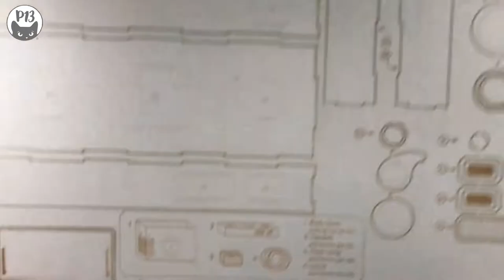3D chipboard base - Camera; product code P13-HTR-57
3D chipboard base - Camera, 1,15 mm thick. Size of the set is 12 x 12".
A pack includes 32 pieces needed to put the camera.
Dimensions folded: 17,5 x 12,5 x 6 cm.

Light chipboard can be coloured using paints, inks, heat embossing or by applying waxes and structural pastes.